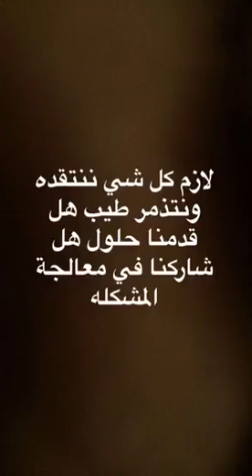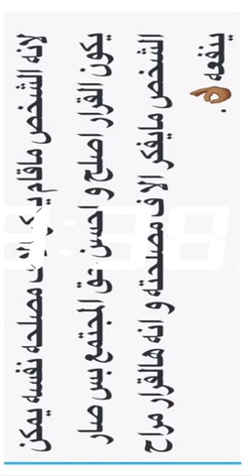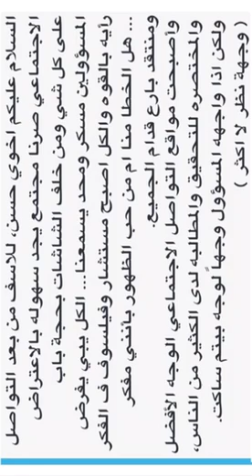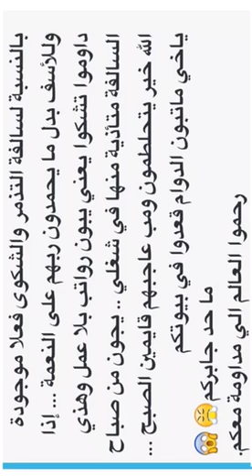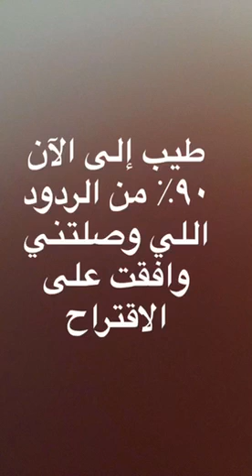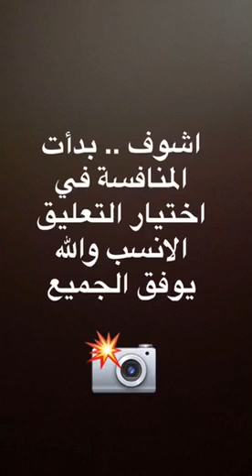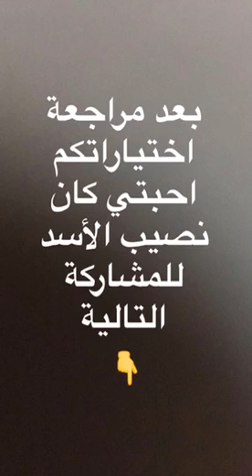التمرد والانتقاد والدائمين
لماذا سادت بيننا ثقافة التمرد والانتقاد في كل شي